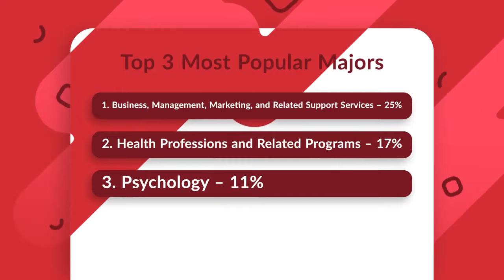Rutgers University Camden Tuition, Admissions, News & more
Learn more about Rutgers University Camden's actual tuition, admission criteria, post-graduate salaries, recent accomplishments and more.